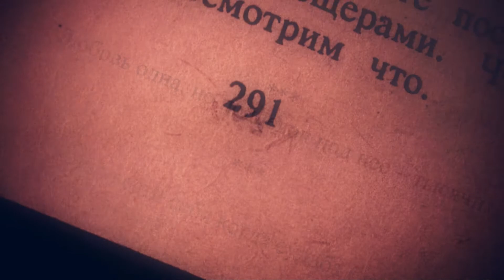Между строк (новая версия)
Автор - BORN Vision